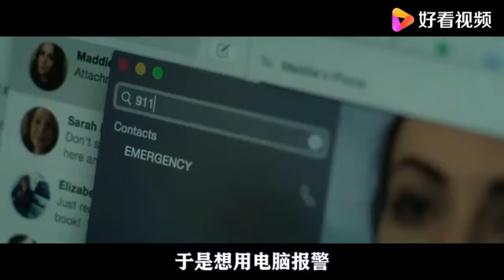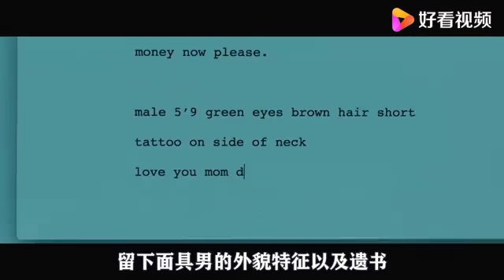聋哑女孩独居郊外，杀人狂潜入家中，她却没有丝毫察觉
聋哑女孩独居郊外，杀人狂潜入家中，她却没有丝毫察觉,本视频由小笼包电影原创提供,104051次播放,好看视频是由百度团队打造的集内涵和颜值于一身的专业短视频聚合平台